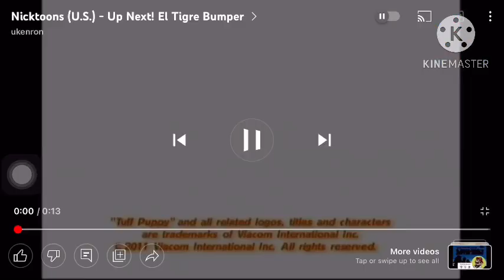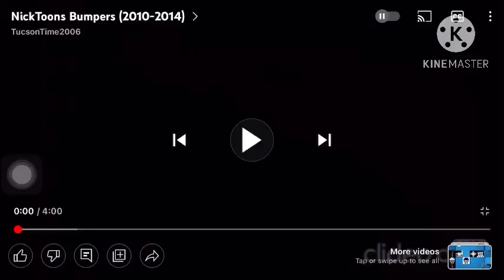EL￼ Tigre the Adventures of Manny Rivera//favorite episode 25 scenes Edits//Nickelodeon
Manny dancing

Manny getting sick from eating yak cheese 🫕